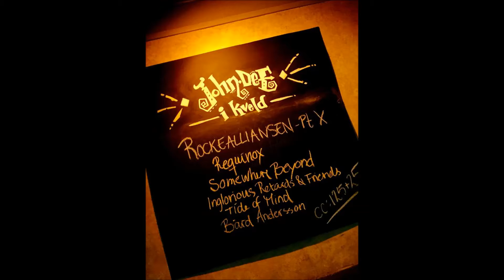Stop Breaking Down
From a solo gig with «The Quartet» in Oslo.